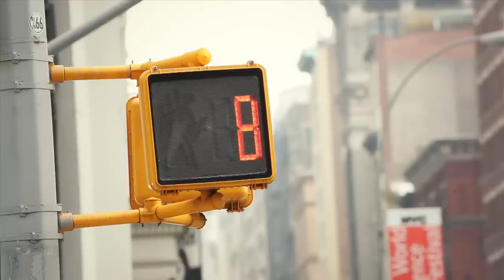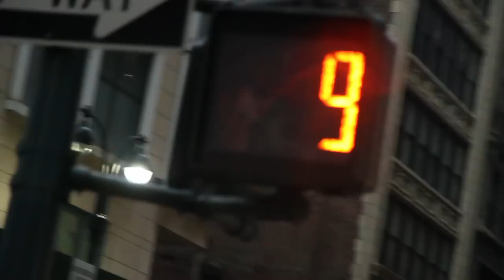Lili Rocha "Into the fire"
Shooting in New York / May 2013
Equipment: Canon 5D - 70-300mm / 24-105mm / 50mm / 17-40mm
Slowmotion 50fps Canon 550d 15-85mm
Postproduction FinalCut